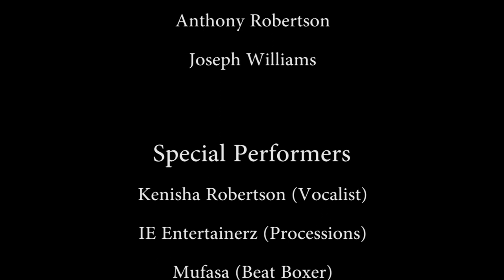I E Black Grad 2019 P2 Documentary coming soon AP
The biggest cultural contemporary Black graduation in the country. Hosted and co-founded by I.E. Black Grad, located in San Bernardino, California. Documentary coming soon, produced by Alex Avila - avilaproduction.com

NBG
National Black Grads

Produced / Edited / Graphics/ Filmed
Alex Avila

Founders: Keynasia and Jonathan Buffong

Vice President: Alise Clouser
Sergeant Of Arms:Alton Garett ll
Corresponding Secretary: Dr. April Clay

Financial Officer: Danielle Williams
Cultural Director: Dr. Wil Greer
Recording Secretary: Theandrea Sams

Planning Committee Members:
Charles Brown
Erica Shorts
Burundi Allen
Devonna Robinson
Carolyn Jordan Daniels
Tremaine Mitchell
Edward Brantley
Carol Crayton
Terrance Stone
Tahirah Simpson
Laurette Allen
Anthony Robertson
Joseph Williams

Special Performers
Kenisha Robertson (Vocalist)
IE Entertainerz (Processions)
Mufasa (Beat Boxer)
Anthony Blacksher (Featured Orator)
Treesje Thomas (Featured Orator)

Special thanks to
COPE
(Congregations Organized for Prophetic Engagement)

New Life Christian Church

YAP

Young Visionaries

Black Voice Foundation

Buffong Consulting Solutions